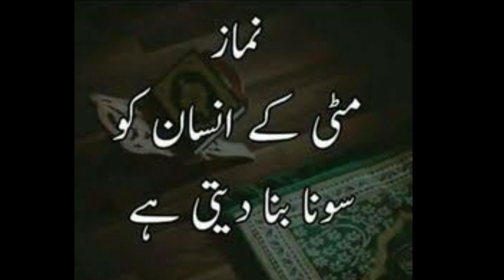No Excuse For Salah | Best Urdu Quotes | Islamic Urdu Quotes | Quotations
Your Quories:-

urduquotes
quotes
islamic poetry
islamic poetry dp
islamic quotes
islamic status
urdu aqwal
urdu quotations
urdu
quotes about life
inspirational quotes
inspiration
motivational quotes
motivational
quotes status
urdu story
sad whatsapp status
whatsapp status